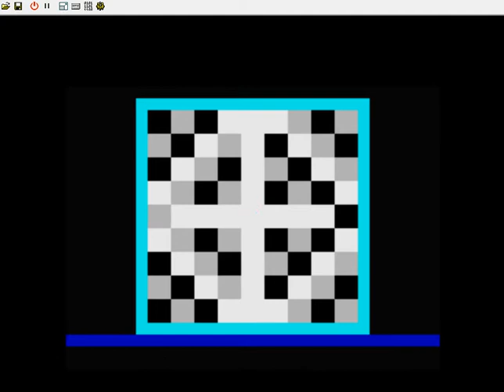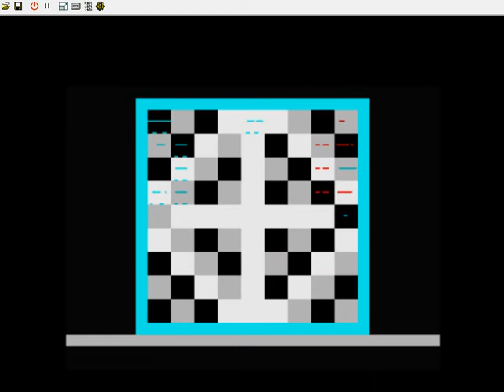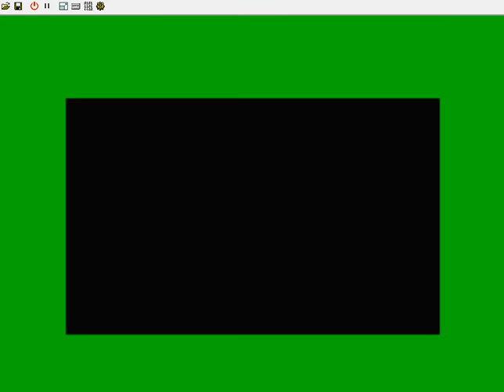Archon (video 340) (Ariolasoft 1985) (ZX Spectrum)